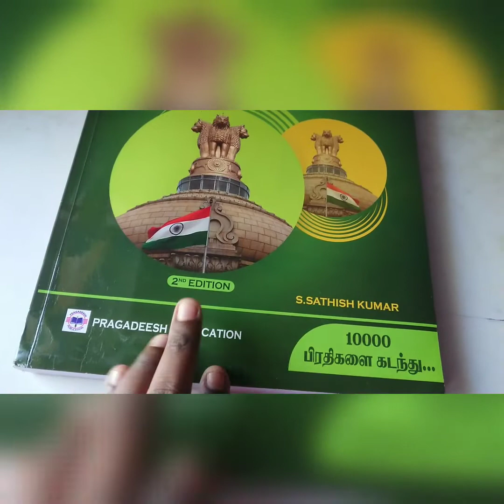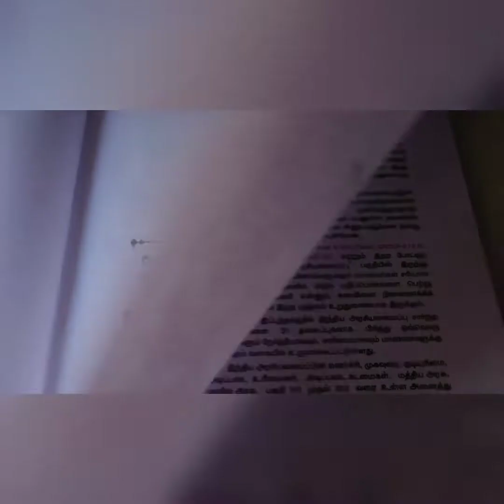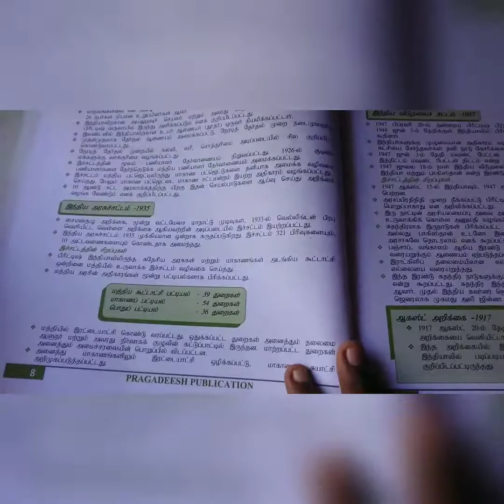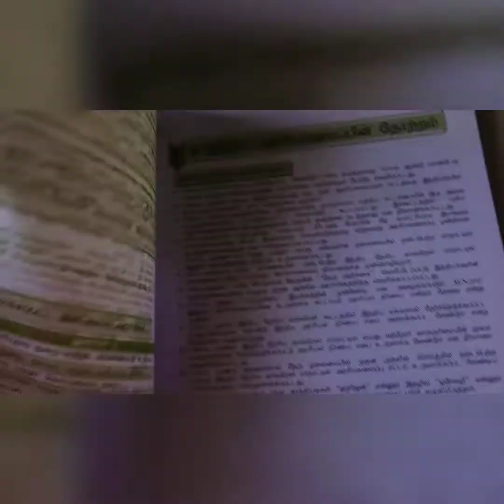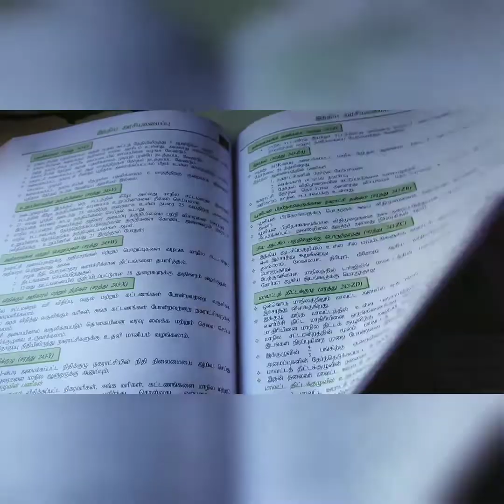BOOK REVIEW PRAGADEESH PUBLICATION # BEST BOOK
ANGEL TNPSC SUCCESS

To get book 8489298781